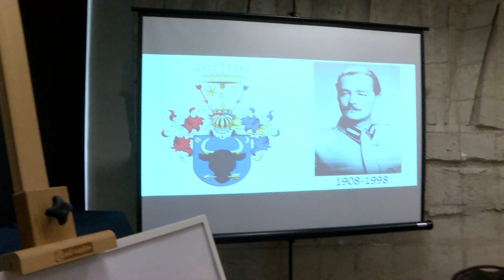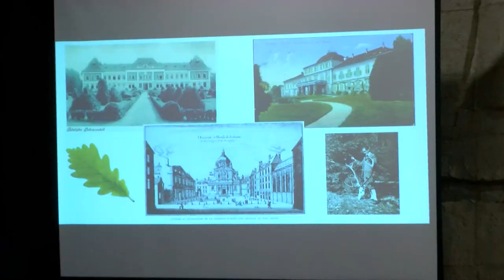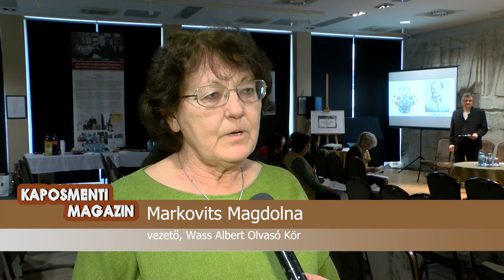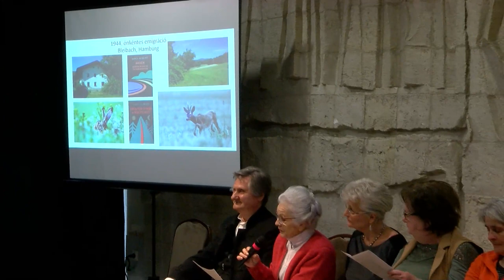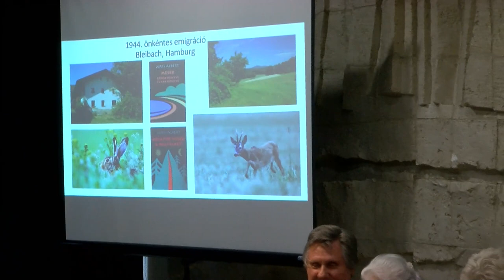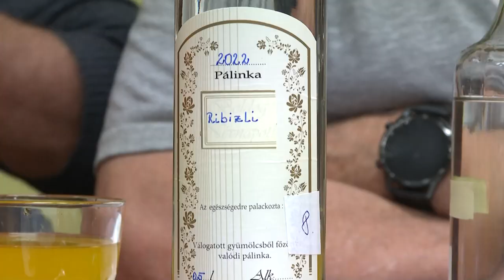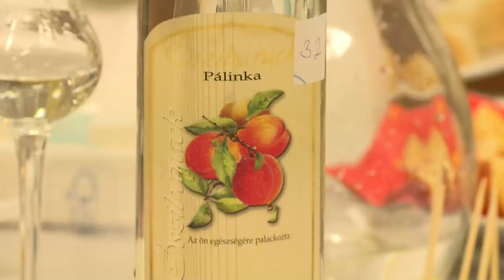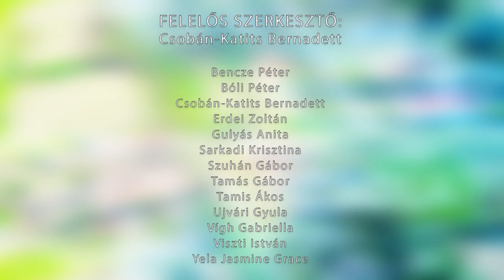Kaposmenti Magazin - 2023.02.28.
Tartalom:
- Kommunizmus Áldozatainak Emléknapja - Mécseseket és koszorúkat helyeztek el Mindszenty József bíboros, hercegprímás szobránál
- Füttyentek rád, zord világ... - Rendhagyó programmal nyitotta meg a Petőfi 200 emlékévet a Dombóvári Székely Kör
- 25 éve hunyt el Wass Albert  - Felolvasómaraton Dombóváron
- 36 mintát értékelt a zsűri - Egyre jobb minőségű pálinkák készülnek a térségben